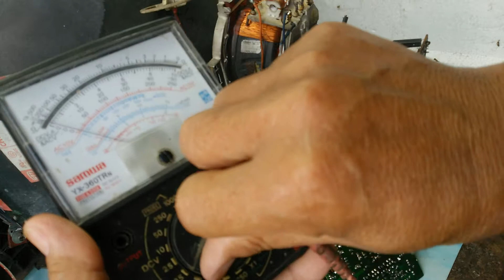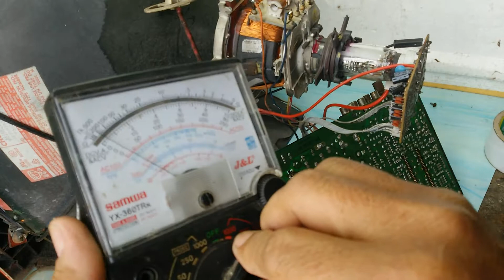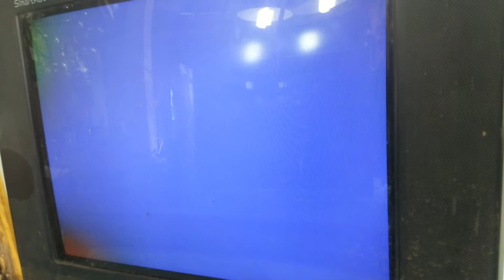Repair TV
Hello everybody. I am Mung. I want to pass on my experience to you. Especially those new to vocational training. In this video I would like to show you how to identify the damaged FBT and its common symptoms.